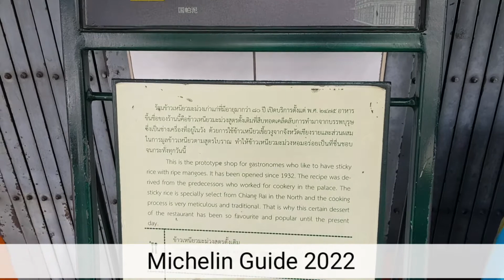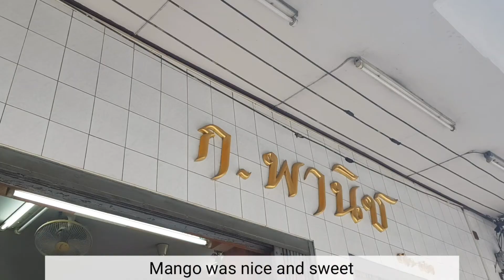Kor Panich Mango Sticky Rice : Michelin Guide Bangkok 2025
Kor Panich Mango Sticky Rice since 1932 is a famous one in Thailand.

Michelin Guide Bib Gourmand 6 years in a row since 2019.

10 min walk from MRT Sam Yot Exit 3
(subway/underground station) in Bangkok Old Town.

Closed : Sunday